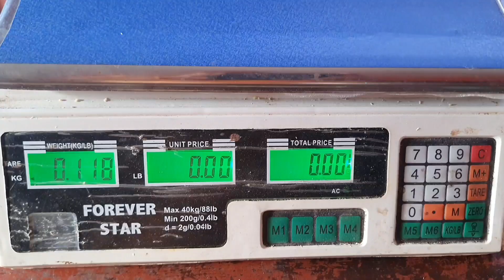Review da Vara de Carbono para molinete, da marca Albatroz, modelo Strategy 1,80m 10-20lbs 1parte